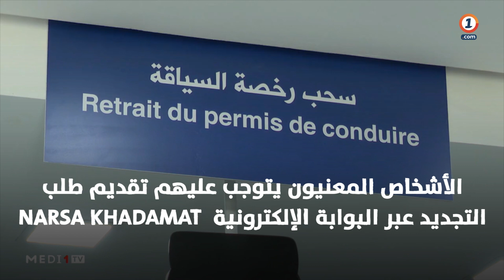مستجدات حول تجديد الحامل الإلكتروني لرخصة السياقة وشهادة تسجيل المركبات بالمغرب